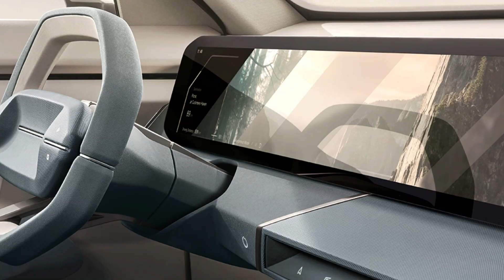Kia EV5 SUV global debut on August 25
Kia will showcase the production-spec EV5 SUV, the carmaker's third born-EV product after the EV6 and the full-size EV9 SUV, on August 25 at the Chengdu Motor Show in China. The South Korean carmaker had unveiled this SUV in concept form earlier this year.

    EV5 is based on E-GMP born electric platform
    Will get a two-row cabin
    Styling similar to EV9 SUV
kia ev
kia ev6 price
kia electric car
kia electric
kia electric suv
kia electric car price
kia ev9 price
kia electric vehicles
kia all electric car
electric kia suv
2023 kia ev6 price